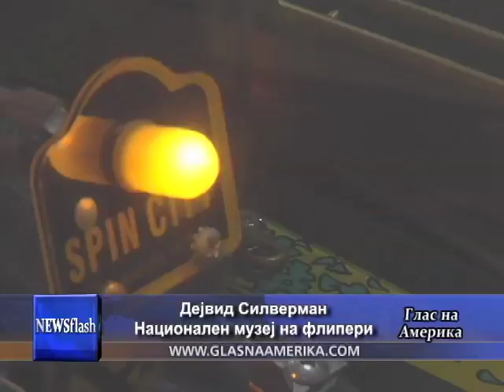Macedonian Newsflash 11 01 2011